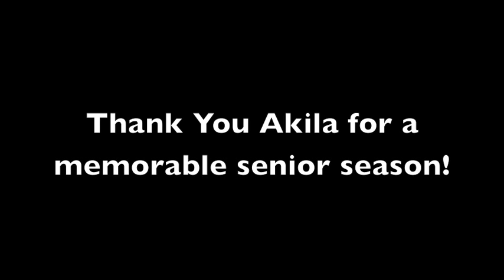USF Women's Basketball #32 Akila McDonald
USF Women's Basketball #32 Akila McDonald 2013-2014 Senior Highlights Music by: DJ Snake and Lil JonTurn Down for What (Studio Instrumental)